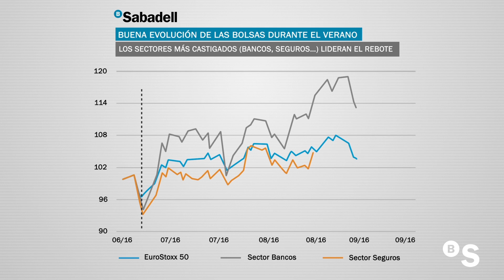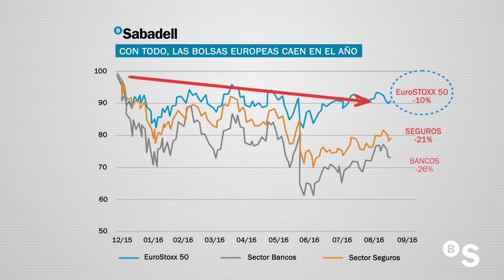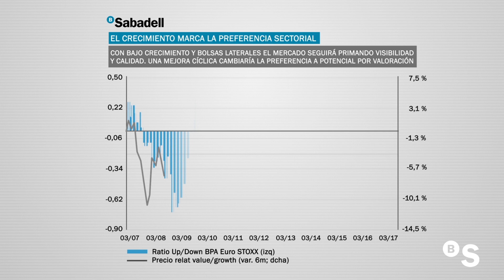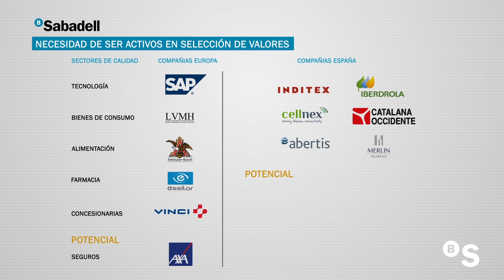Perspectivas para las bolsas cuarto trimestre de 2016 - BANCO SABADELL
A pesar del buen comportamiento de las bolsas durante el verano, se mantienen las perspectivas de bolsas en un rango lateral amplio hasta finales de año.

Por un lado, las continuas revisiones a la baja en las expectativas de beneficios empresariales limita el atractivo de las bolsas. Por otro, la actuación de los principales bancos centrales sigue brindando un soporte a la bolsas.

En el entorno actual de bajo crecimiento , el mercado seguirá primando los valores con visibilidad y recurrencia en ingresos frente a aquellos con mayor potencial de recuperación en beneficios.